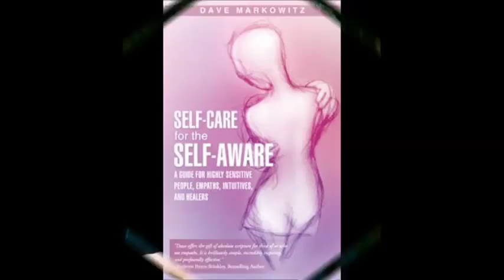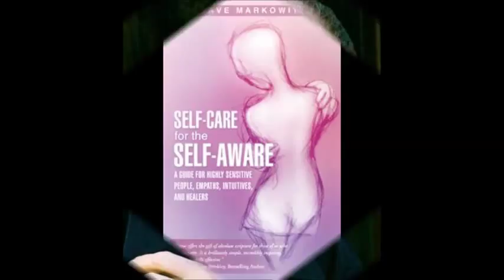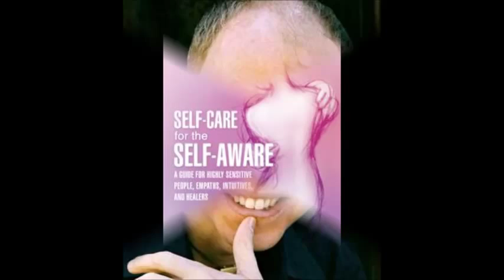The Compass of Now with DDnard & Self-Care for the Self-Aware with Dave Markowitz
Left a widow with a 1-year-old baby and $3 million in debt,  DDNard explains how she used the wisdom, practices and tools featured in this amazing story of transcendence to pay off all her debts and become financially and emotionally free. She has become a highly respected spiritual teacher, and her teachings are beautifully conveyed in her book,"The Compass of Now".

Dave Markowitz talks about how healers and those sensitive to energies can take on physical and emotional symptoms that are not theirs. His book, "Self-Care for the Self-Aware" explains how to prevent and release.